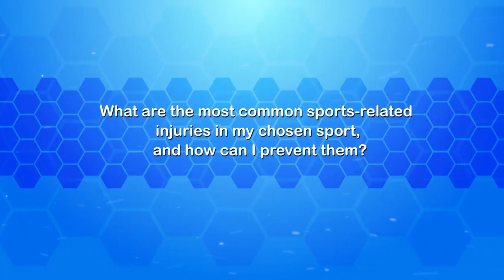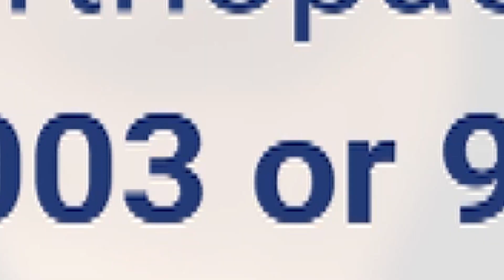What are the most common sports-related injuries in my chosen sport, and how can I prevent them?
Discover how to boost bone and joint health through smart dietary choices in our latest video. Learn about the best foods for improving bone density and joint flexibility, plus expert tips on nutrient-rich diets for skeletal wellness. Stay informed and support your bone and joint health with insights from Medway Hospitals.